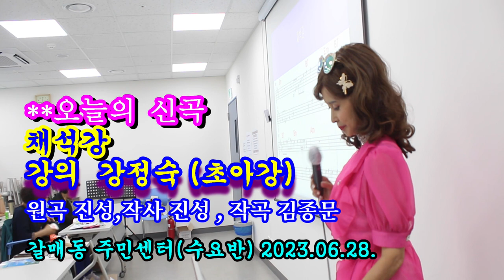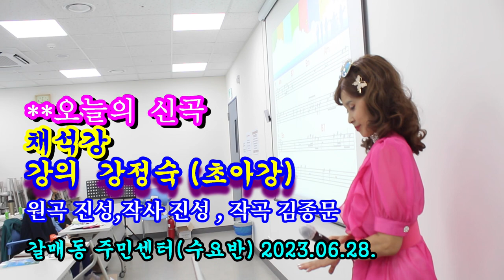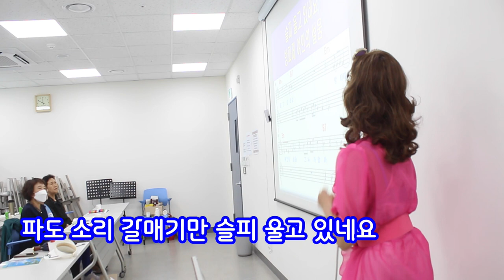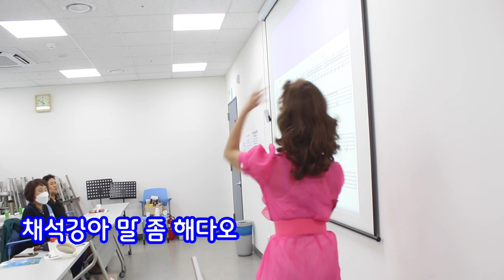신곡@채석강@가사@원곡 진성@작사 진성, 작곡 김종문@초아강@강정숙@노래교실@갈매동 주민센터@2023년06월28일